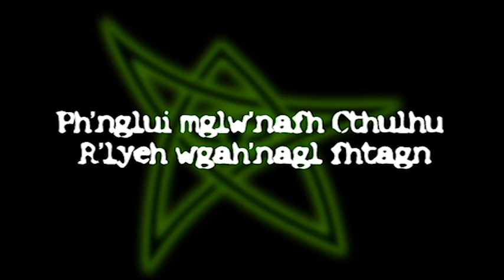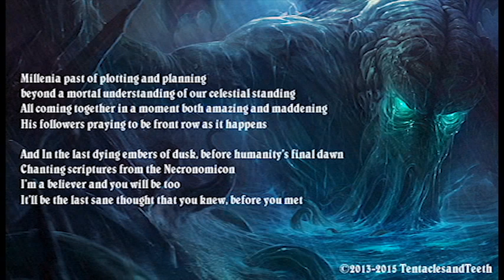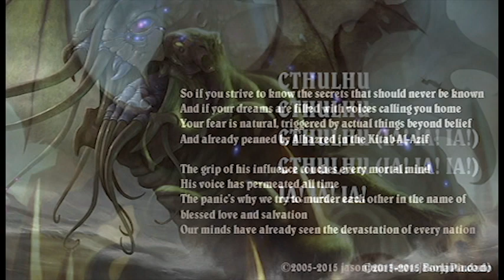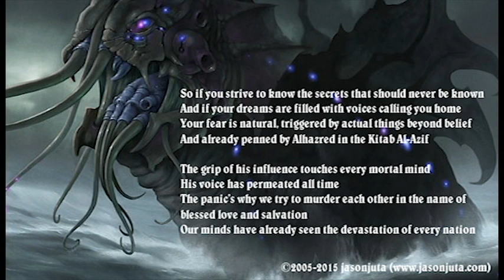"Cthulhu's Hymn" - A Rap Song By Z. Mann Zilla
REMASTERED VERSION AVAILABLE ON MY NEW ALBUM "ART IS A VERB"

An attempt to capture the sound of a hymn that one might sing as part of Cthulhu's cult, if one were a rapper with slight vocal issues. All images are from DeviantArt and I included their user names so you can locate them. Lyrics and annotations follow.

LYRICS:

Woe to thee, O seas and earth... For the stars have sent a beast of wrath, knowing only strange aeons in which death may die
Let those who hath understanding reckon the torpor of the beast, as it is written in these inhuman words...
Ph'nglui mglw'nafh Cthulhu R'lyeh wgah'nagl fhtagn

Foretold in tomes, and whispered on a fisherman's lips
They say his home is buried in a watery pit
It's made of stone, quarried from beyond the expanse
It's not technology or magic, no, it's far more advanced than that
They call the city R'lyeh, and they say
That's where the master lays, dreaming 'til the blessed day
The Black Chorus can no longer sing "VOKOL"
And in that moment we can hear a call that can't be ignored no more
Millenia past of plotting and planning
beyond a mortal understanding of our celestial standing
All coming together in a moment both amazing and maddening
His followers praying to be front row as it happens
And In the last dying embers of dusk, before humanity's final dawn
Chanting scriptures from the Necronomicon
I'm a believer and you will be too
It'll be the last sane thought that you knew, before you met

CTHULHU
CTHULHU
CTHULHU (IA! IA! IA!)
IA! IA! IA!

Beyond immortal, ancient to an antediluvian
A leviathan in slumber for vigintillions of years
The Elder Ones, The Mi-Go, even the Polyps and Yith
Would never be able to loose R'lyeh from the Old One's grip
And so a truce appropriated the lands
They met the demands of Grand Cthulhu and his Xothian clan
Construction ensued, the Shoggoth were the tools that they used
to form the non-Euclidean buildings and rooms
Then infuse them with the cosmic powered gifts of his race
The secrets of time and space in every inch of the place
And just in case you heard R'lyeh was just a prison, it isn't
Entombing Great Cthulhu took a natural cataclysm
A disaster that we humans call the First Ice Age
To many ancients a grave, but to him it's but a lullabye
That is not dead which can eternally lie
That's why we stand by, willing to die, to say "Hi"

CTHULHU
CTHULHU
IA! IA! IA!

So if you strive to know the secrets that should never be known
And if your dreams are filled with voices calling you home
Your fear is natural, triggered by actual things beyond belief
And already penned by Alhazred in the Kitab Al-Azif
The grip of his influence touches every mortal mind
His voice has permeated all time
The panic's why we try to murder each other in the name of blessed love and salvation
Our minds have already seen the devastation of every nation
We dream of Armageddon
Then pray to the divine it only happens to the people that we're better than
And in this seed of narcissism is the key
To Grand Cthulhu's every major manipulation of our species
But blessed are the ones who accept
That we are equally doomed, and there'll be nobody left
So if you truly care, and believe that fair is fair,
Then I'll be overjoyed to see you there, the day we call

CTHULHU
CTHULHU
CTHULHU

ANNOTATIONS:
- Full disclosure: I am not a sound engineer and I suck at Fruity Loops. Also, all my equipment is donated or lifted from garbage bins. So if you're less than impressed with the sound quality, I am not surprised. This was a project for funsies and I'm not afraid to suck out loud.
- I did as much research as I could on all the pronunciations, but also had to make some compromises to maintain flow and rhythm, so please be forgiving if the way I say something isn't the way you'd say it. Seriously guys, it took me like 2 days to get as close as I did with the whole "Cthulhu fhtagn" line.
- Yes, the intro is a somewhat blatant homage to "The Number Of The Beast" by Iron Maiden. Kind of a last minute idea I stuck in there before the final mixdown.
- While most of the mythos, names, and events in the song are accurate to established Lovecraftian/Mythos writings, I did slip a unique reference in to "Fall Of Cthulhu" by BOOM Comics (specifically, the reference to the Black Chorus singing "VOKOL").
- Theology contained in the third verse may not be wholly canon. Please consult your cult leader or Lovecraftian care professional before deciding if these philosophies are right for you.